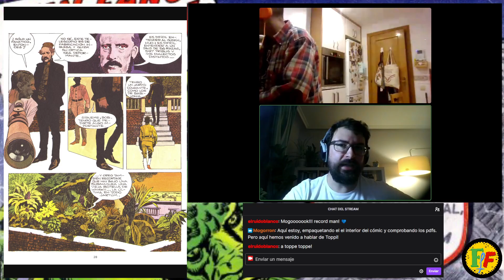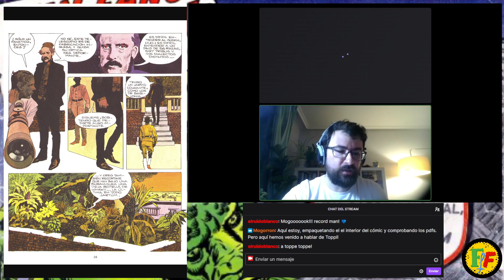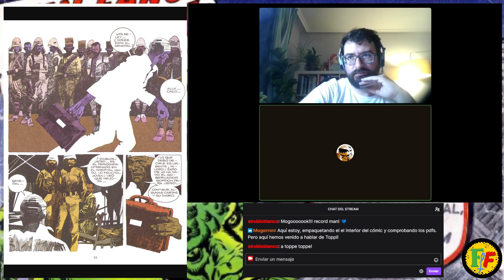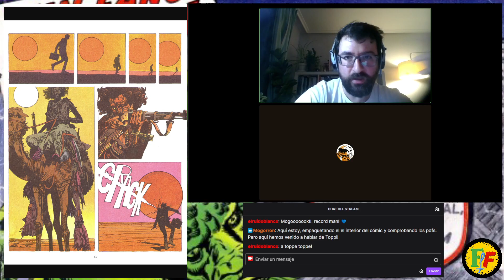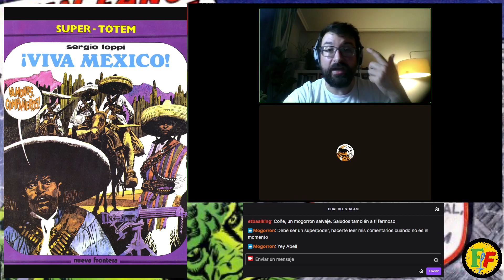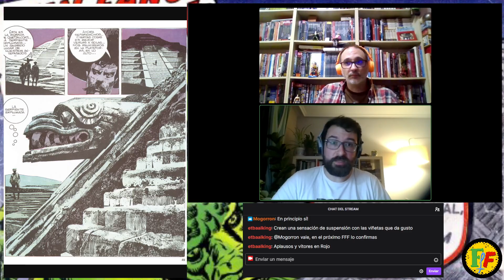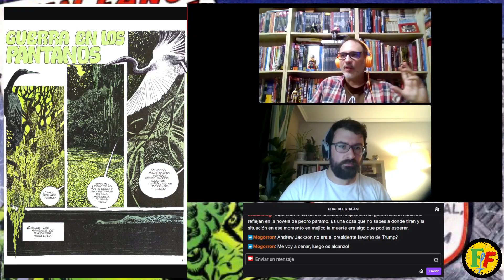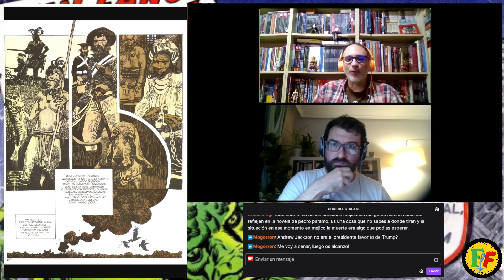FFF 04x08. Un hombre una aventura de Sergio Toppi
23/10/2024.
Capítulo I de la serie "Un uomo un'avventura", donde comentamos:
-El Hombre del Nilo
-¡Viva México!
-Guerra en los Pantanos
Autores acreditados en los álbumes: Sergio Toppi y Decio Canzio.